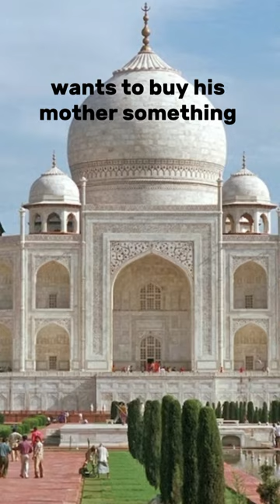I swear I got this from india, mom.skit | Detective Nestor